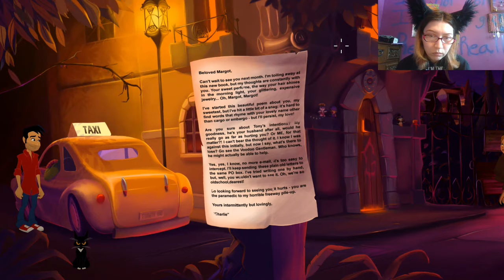a sassy cat, a creepy girl and voodoo! ~ Gibbous - A Cthulhu Adventure demo